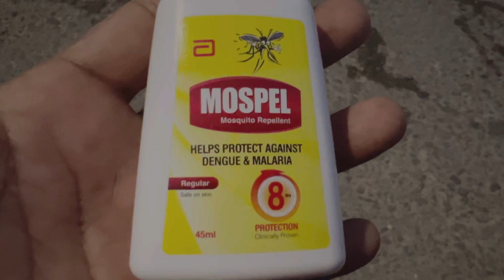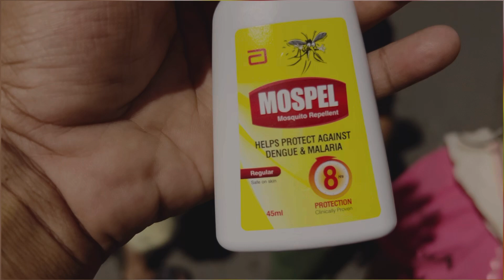Chikungunya Causes in Karachi ||How To Protect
How to protect mosquitoes bits Dengue chikungunya virus .

chikungunya
chikungunya virus
dengue,virus
chikungunya virus infection
chikungunya treatment
chikungunya symptoms
dengue fever
what is chikungunya
chikungunya (disease cause)
what is chikungunya virus
chikungunya virus life cycle
chikungunya virus disease
dengue chikungunya e zika
dengue zika e chikungunya
chikungunya virus joint pain
chickengunya virus
diagnoses of chikungunya virus
chikungunya virus microbiology
what is chikungunya virus disease
sharrykedunya
treatment
how to protect
virus
naya Nazimabad
mosquito bite